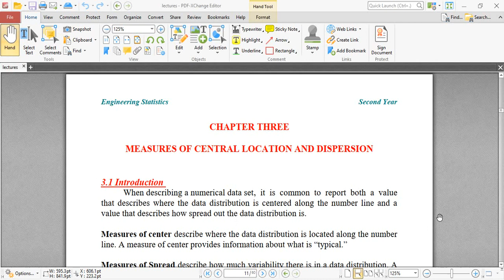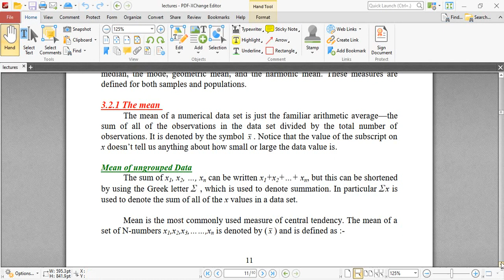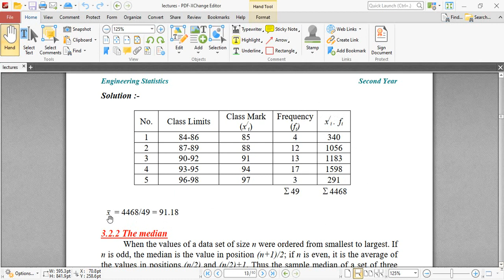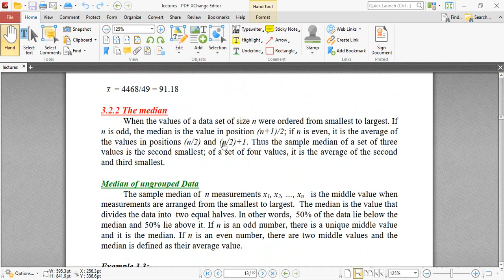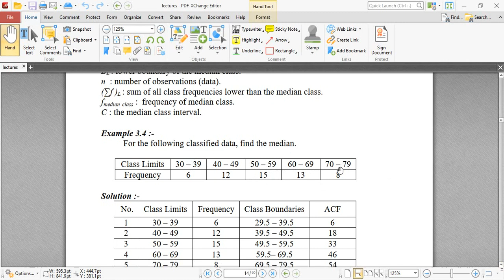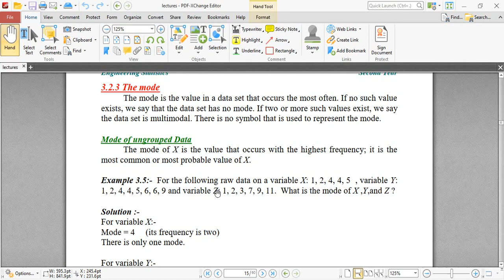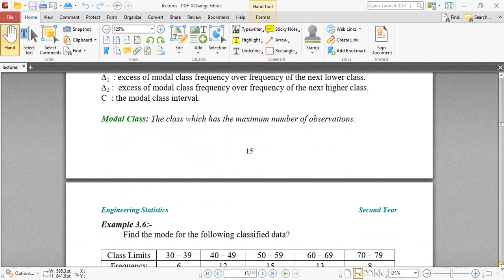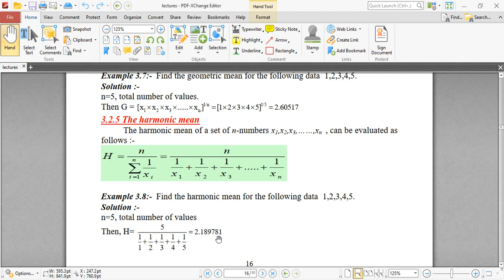الإحصاء الهندسي - المحاضرة الخامسة - مقاييس موقع المركز المركزي والتشتت